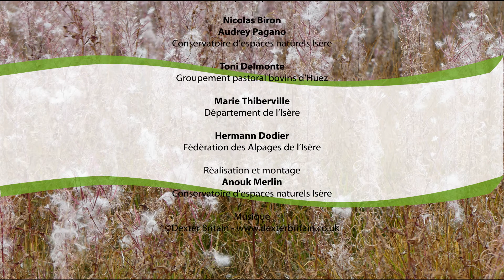Le CEN Isère acteur des projets du territoire : l’exemple des PAEC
Le Conservatoire d’espaces naturels Isère propose son assistance aux collectivités et organismes qui le souhaitent pour les accompagner dans leurs démarches environnementales d’aménagement du territoire.